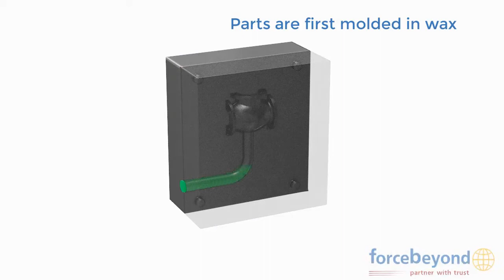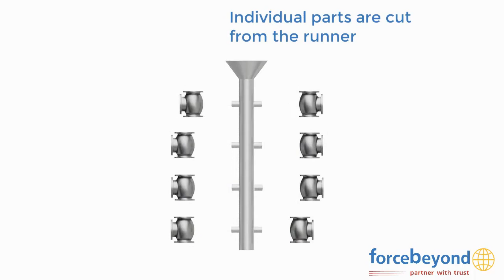Titanium Casting Animation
ForceBeyond offers superior quality die castings, investment castings, super duplex stainless steel castings, hot forgings, cold forgings, sand castings to industries including automotive, food dairy, machinery, medical, plumbing, watering, mining, petrochemical, electrical industry, aerospace, submarine and others